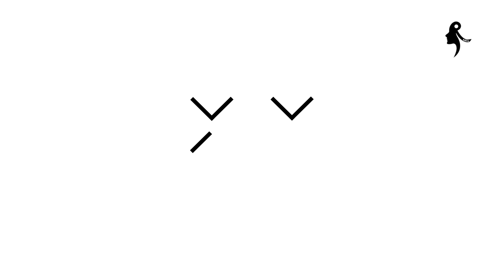HOW TO DRAW DIZZY EMOJI EASY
HOW TO DRAW DIZZY EMOJI EASY STEP BY STEP

This channel is dedicated to help anyone draw live with me using simple step by step techniques that work wonders. Hopefully you will have best time with my channel.